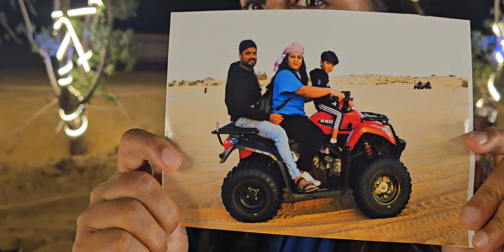Dubai Desert safari, Dubai attraction, Uae Vlog, RakCouple, Belly Dance, Camel Ride fire show & etc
Dubai Desert safari,  Dubai attraction, Uae Vlog, RakCouple,

i am Explaining about our desert safari trip in dubai.

desert safari
35Aed

included

1 Refreshment Tea and snacks
 2 unlimited food veg and non veg
 3 soft drinks
 4 desert ride in land  Cruiser
5 Belly Dance,
6 short Camel Ride,
7 fire show,
8 mehandi art,
 9 Tanura dance
10 sand board.